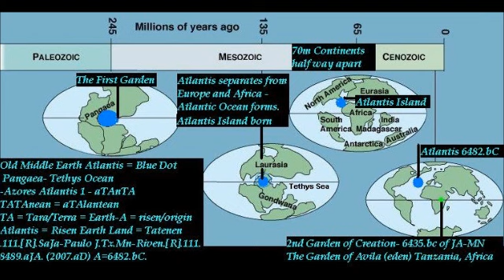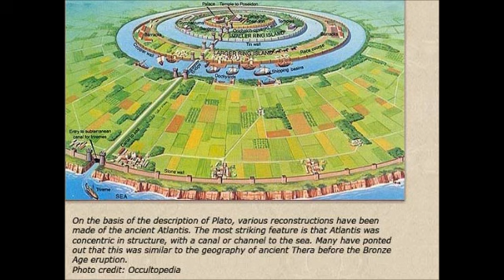CANIBUS - PL∞ - Channel Zer∞ Pt.2 (EWS aka Eyes Wide Shut Mix)